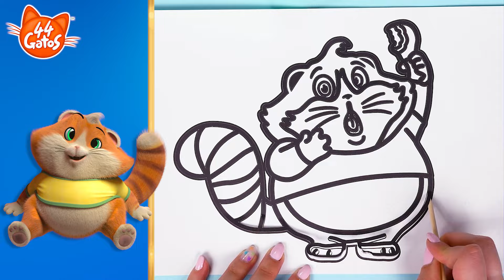44 Gatos | Latinoamérica | ¡Bienvenidos a la escuela de arte de los Buffycats! 😸🎨 | Meatball